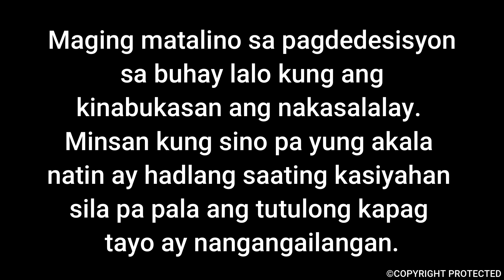Ang Lihim Na Kabutihan Ni Ate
Maging matalino sa pagdedesisyon sa buhay lalo kung ang kinabukasan ang nakasalalay. Minsan kung sino pa yung akala natin ay hadlang sa ating kasiyahan sila pa pala ang tutulong kapag tayo ay nangangailangan.

Raffy Tulfo
Geo Ong
Ivana Alawi
Luis Manzano
Diwata Pares
Hiwaga Pares
Zeinab Harake
Pio Balbuena
KaMangyan Vlogs Official
Tadhana
GMA Public Affairs
ABS CBN